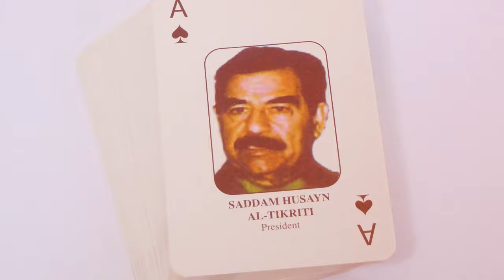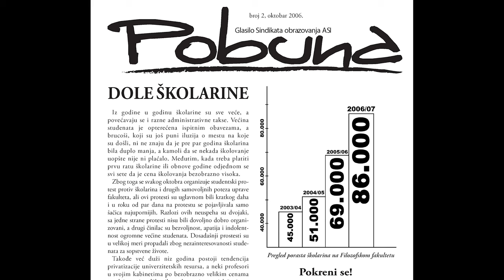Osmatračnica - Hteli smo o organizovanju, ali... (17. 5. 2024)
Ratibor Trivunac i Ivan Zlatić su u ovoj epizodi Osmatračnice nameravali da razgovaraju o tome kako se levica organizuje ali...